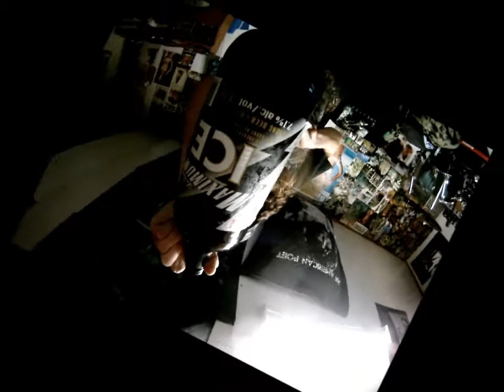Maximum Ice 40 & special ending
fuk